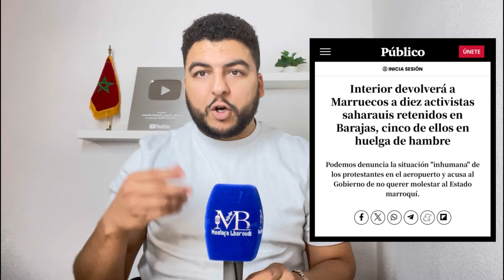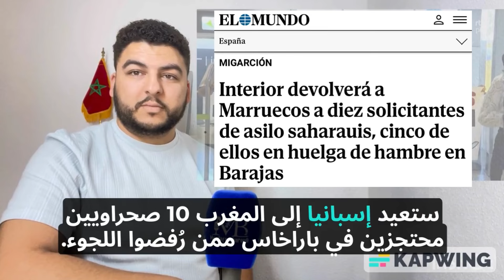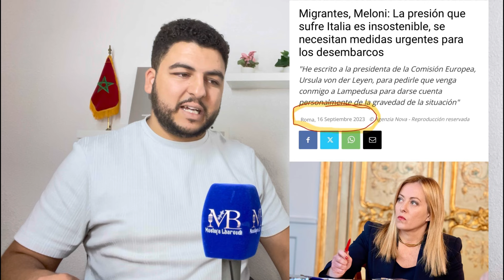🚨صافي عاقو بكلشي إسبانيا😳ترفض منح الإقامة لهؤلاء وسيتم ترحيلهم للمغرب وهاعلاش؟وهذه حقيقة خطاب الطرد